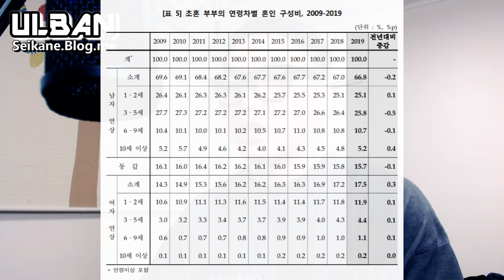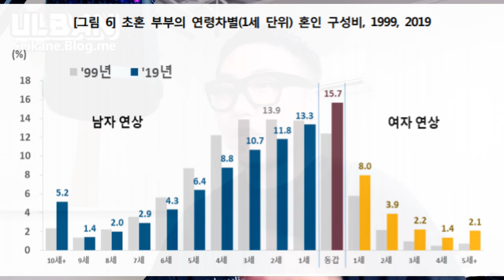30대 남녀 결혼하기 이상적인 나이차는 얼마일까? (Feat.류필립 미나, 함소원 진화)